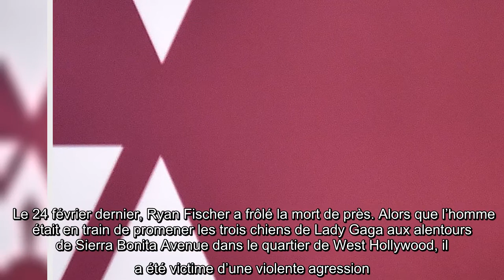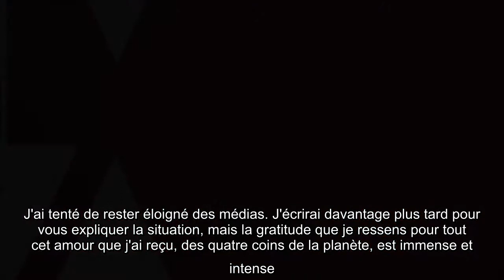Lady Gaga : Son dogsitter blessé par balles, il sort du silence